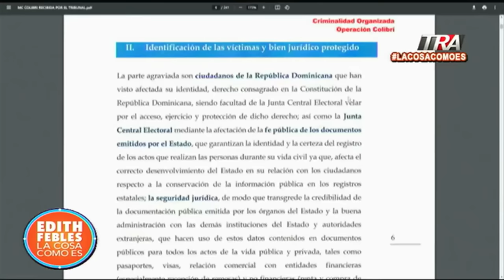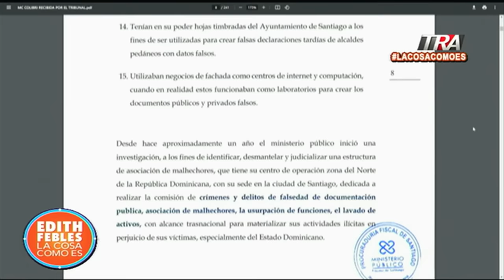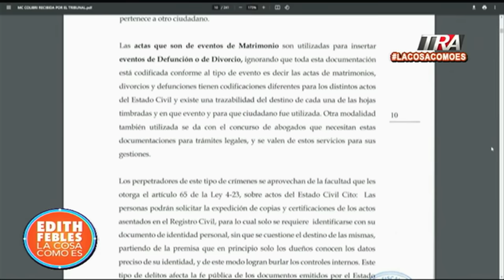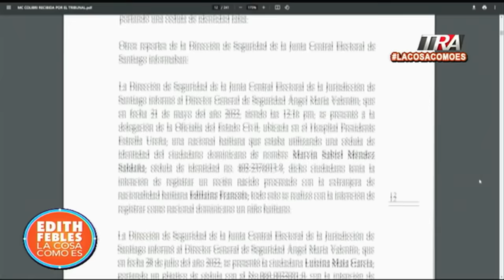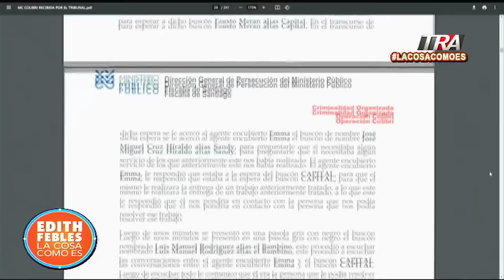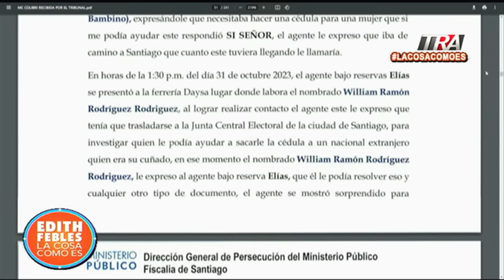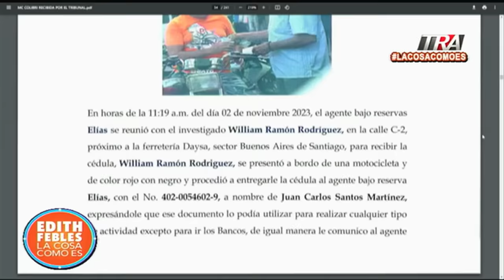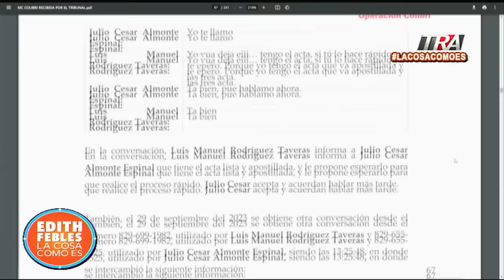Todos los detalles de la Operación Colibrí por falsificación de documentos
Canal Oficial Periodista Edith Febles